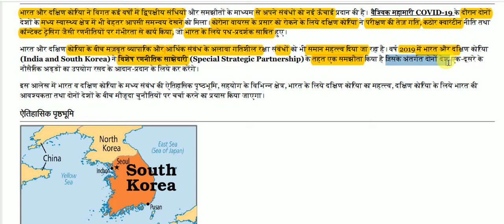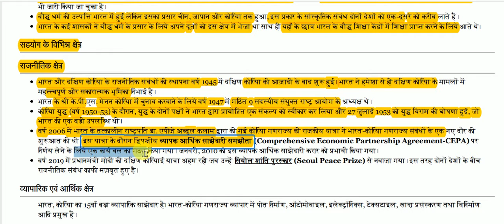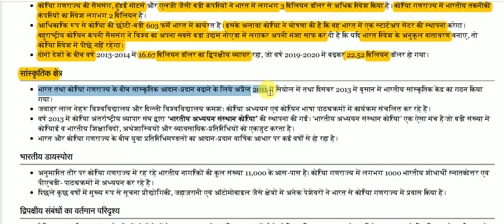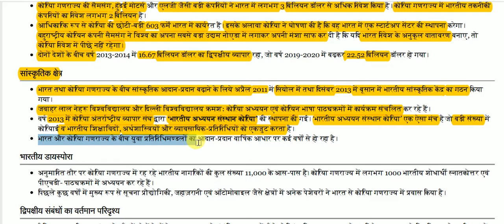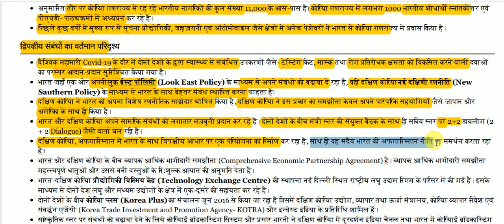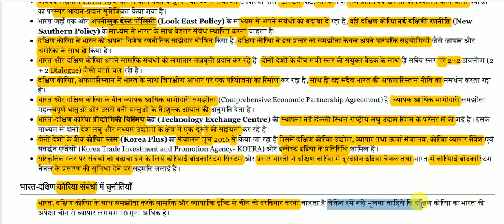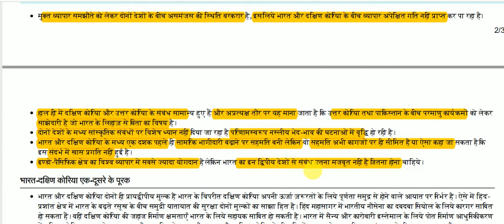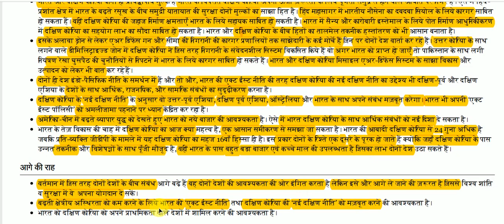भारत-दक्षिण कोरिया संबंध || India-South Korea relations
India-South Korea relations for All Competitive Exams like SSC, Railway, IB, Bank, UPSC, BPSC, MPSC, PCS, etc.